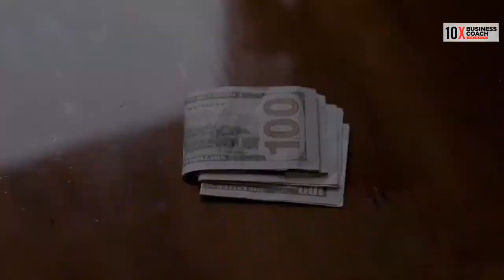Episode 12 Make Solutions, Not Excuses - Grant Cardone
Behind the Scenes of Undercover Billionaire with Grant Cardone.